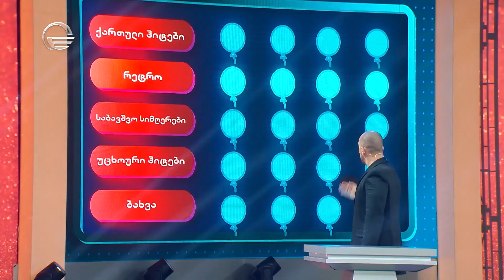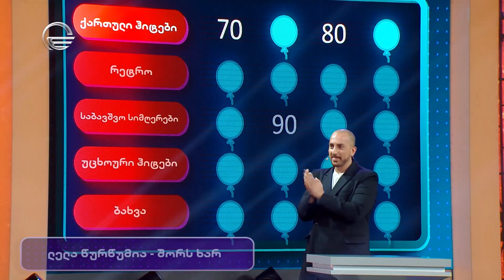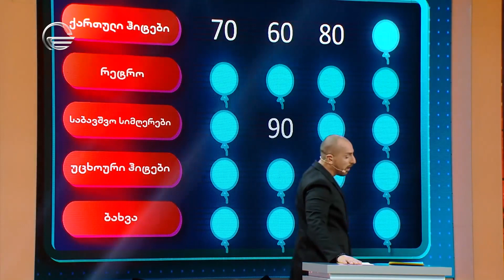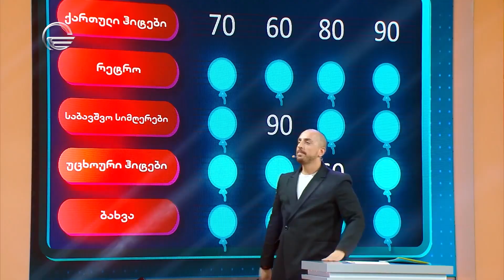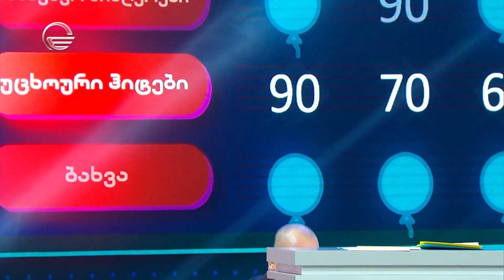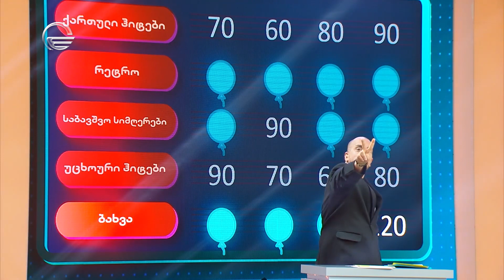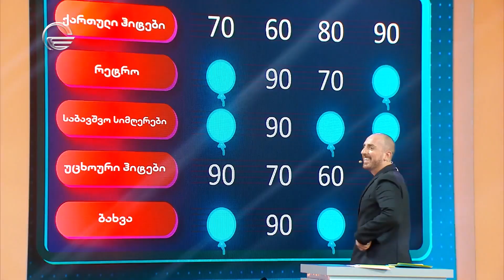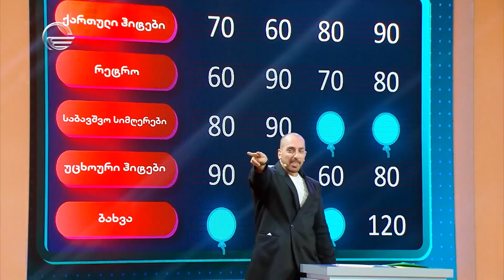სმენა და გაგება l მელოMoney - 17 იანვარი, 2020 წელი